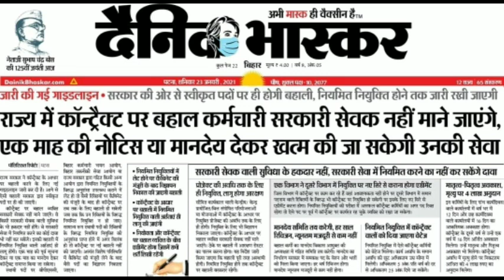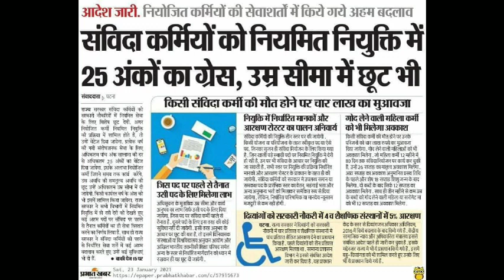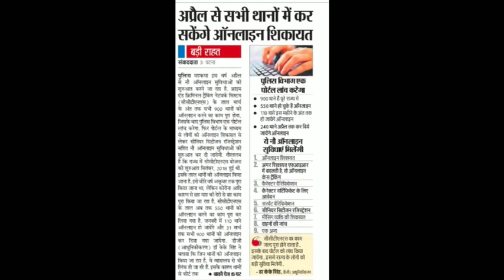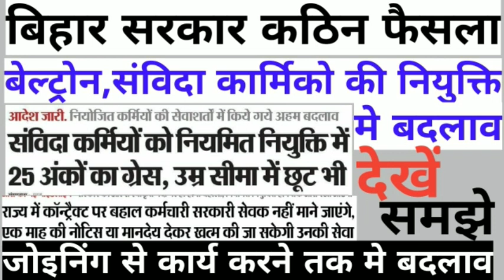बेल्ट्रोन संविदा कार्मिको की नियुक्ति मे बदलाव जोइनिंग से कार्य करने तक मे बदलाव, beltron updates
beltron DEO joining,Employees id login start|| bihar beltron data entry opretor employe id or password login start

beltron DEO joining,Employees id login start CLOSE,bihar beltron data entry opretor, employe id or password login start,
Beltron DEO document verification kaise kare, document upload kaise kare

Dear friends

Facebook hack kaise kare